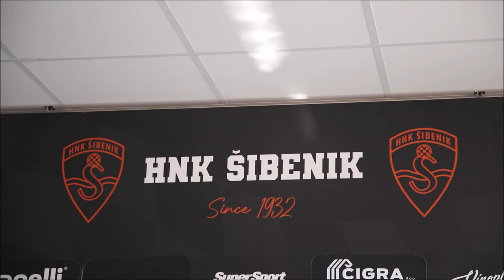U HNK Šibenik najavljena utakmica protiv NK Lokomotiva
U klupskim prostorijama HNK Šibenik održana je konferencija za medije uoči utakmice 4. kola SuperSport Hrvatske nogometne lige između NK Lokomotive i HNK Šibenika. Na konferenciji su nazočili Mario Carević, trener HNK Šibenik, igrač Ognjen Bakić i Marko Nenadić.